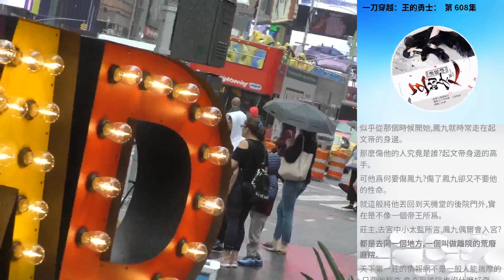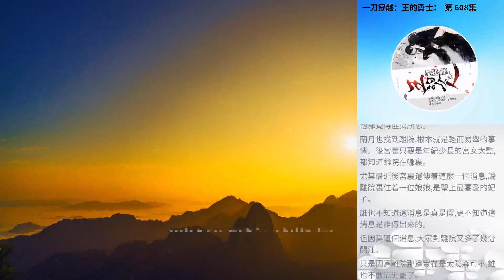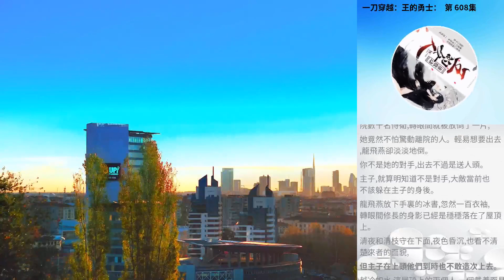一刀穿越：王的勇士： 第 608集